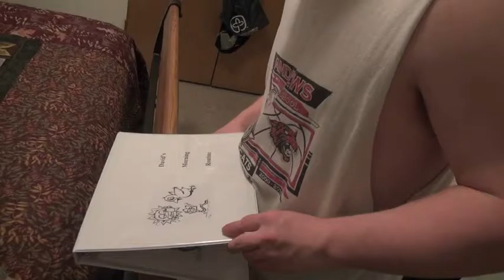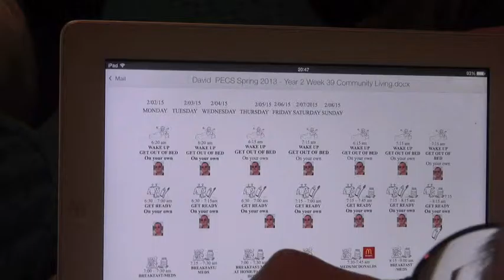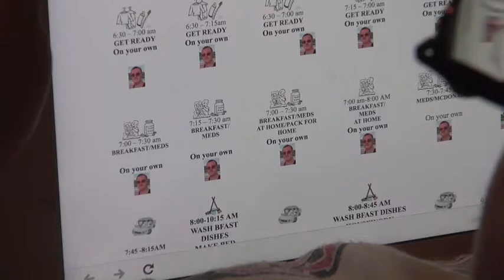David's Assistive Technology